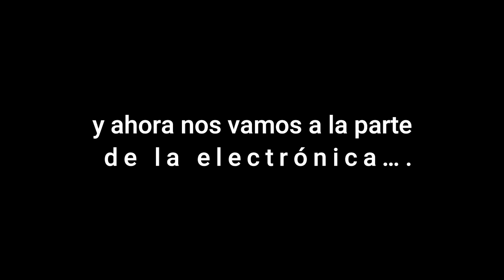PRENSA PARA BANCO DE CARPINTERO MOTORIZADA. Lo nunca visto. No te lo puedes perder...!!!.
Si tenemos elevalunas eléctricos en todos los coches porque sigues usando una palanca o manivela en tu prensa de banco?. En este video como hacerlo paso a paso y además te dejo los enlaces de las piezas para que lo tengas más fácil. Bienvenido al siglo XXI...

1.Barra de barra redonda de acero inoxidable 3162.

2. Casquillo lineal o rodamiento de tubo

3. Tornillo para barra roscada de tubo.

4. Tornillo de Acero Inoxidable
spm=a2g0s.9042311.0.0.274263c0BhFbVD

5. Motor de engranaje  y Kit con controlador ¡ regulador velocidad, etc...

6.Barra  redonda de acero inoxidable 316

7. Soporte eje de Carril (Barras de Acero inox)

Creo que esto es todo lo que utilicé. si me he olvidado de algo, por favor decidmelo y lo añadiré.

Un Saludo.

A continuación os dejo unos links donde podréis acceder a los productos y herramientas que salen en los videos, por si os interesa haceros con algo. Si estáis pensando en comprar algo por Amazon (aunque no figure en esta lista) y pinchais en cualquier link, antes de comprar lo que buscáis en Amazon, estaréis igualmente contribuyendo a sostener económicamente este canal sin que os cueste nada (bueno, solo un click).

Muchas gracias por todo vuestro apoyo, LAPICER@S!

1. Bosch Professional Set Robust Line 10 hojas de sierra de calar
2. DEWALT ATORNILLADOR DE IMPACTO
3. DEWALT LIJADORA ROTORBITAL
4. DEWALT LIJADORA ORBITAL
5. Disco BOSCH de sierra circular CSB Expert LaminatedPanel
6. Makita RT0700C - Fresadora eléctrica (710 Watios)
7. TRANSPORTADOR  de Ángulos
8. Bosch POF 1200 AE - Fresadora de superficie
9. Lijadora de Banda MAKTEC
10. Bosch Professional GSB 13 RE - Taladro percutor
11. Bosch Professional GWS 750-115 - Amoladora angular
12. Makita 2012NB - CEPILLO DE REGRUESO
13. CEPILLO Bosch PHO 2000
14. Puntas de atornillador FLEXTORQ
15. Bosch Professional Set de 5 brocas fresadoras FORSTNER para madera
16. WOLFCRAFT Escuadra universal
17. Augusta Ryoba 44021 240 AMA - Sierra japonesa
18. Makita SP6000J - Sierra de Incision 165 mm
19. Bahco CS150 - Escuadra 150Mm
20. Bahco 9048-400 - Escuadra 400Mm
21. Bahco BE-9770 - Juego Llave Hexagon 1.5-10
22. DEWALT DCS356NT-XJ - Multi-Herramienta Oscilante sin escobillas XR 18V
23. HIKOKI DV18DBSLWQZ - LWQ Taladro, 18 V